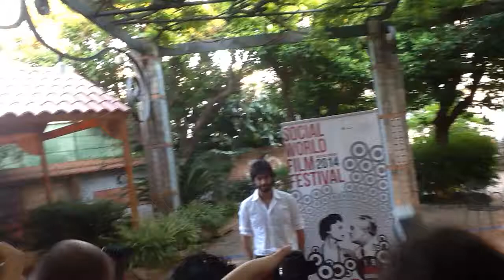Matteo Branciamore al Social World Film Festival 2014 di Vi